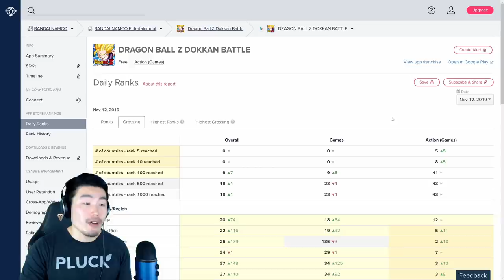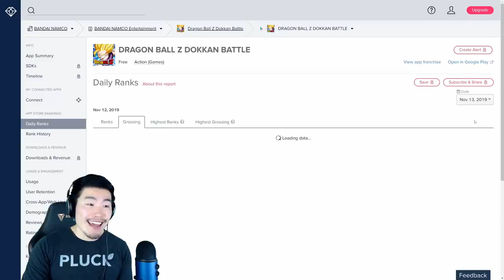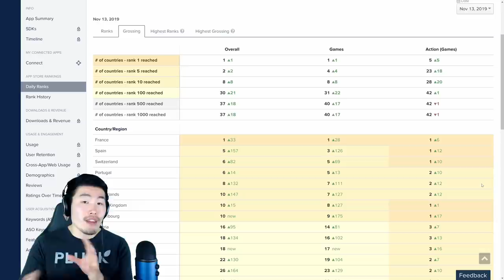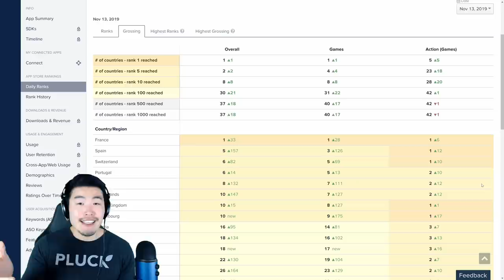FREE STONES FOR GLOBAL! TOP GROSSING ACHIEVED! | Dragon Ball Z Dokkan Battle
Here's the update you've all been waiting for!